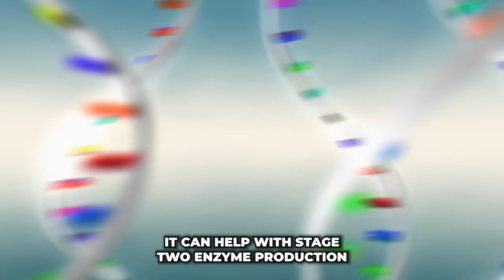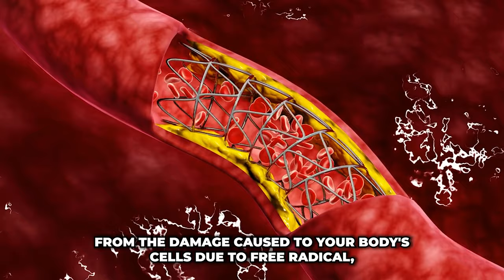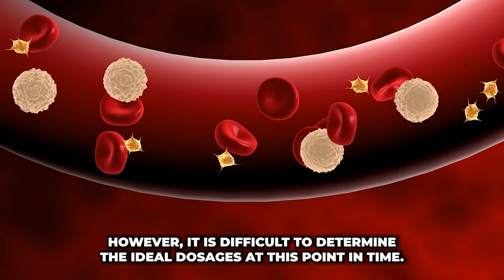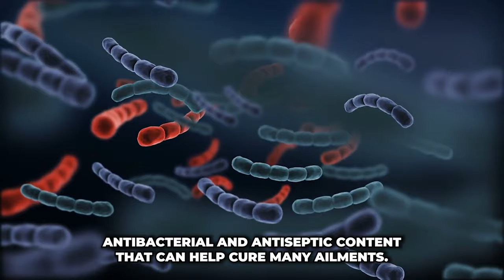7 Surprising Things You Didn't Know About Taking a Turmeric Detox!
7 Surprising Things You Didn't Know About Taking a Turmeric Detox!
There are innumerable benefits that can be derived from Turmeric Detox. From fighting depression, pain and improving your sleep to reducing insulin resistance and getting rid of yeast infections. Not forgetting that it also boosts metabolism and improves the absorption of nutrients. But before we delve into those burning questions, let's first take a moment to understand the origin, use and popularity of the “Queen of Spices”.

SUMMARY
Sprinkling turmeric in your cooking food only provides a small amount of curcumin. Only 1-6% of turmeric consists of curcumin, and not all turmeric is created equal. So the turmeric used in supplements is made for enhanced absorption and bioavailability. Therefore, dietary supplements are needed to reap its full health effects. . Trials have demonstrated curcumin's anti-inflammatory property can inhibit inflammatory markers in the body. Antioxidants may also enhance cognition and increase neuroplasticity. Turmeric is a supplementary treatment for all joint issues. Turmeric extracts combats distress arising from joint pain, arthritis, stiffness, undue swelling, and lack of mobility. Research showed that curcumin impedes arbitrators of inflammation of rheumatoid arthritis, psoriatic arthritis, and osteoarthritis growth. Research showed that curcumin improves DHA synthesis which is crucial for brain health. Antioxidants may also enhance cognition and increase neuroplasticity (the brain's capacity to create new synaptic connections).The University of Arizona

Also watch

We made efforts while collecting researched-back information for you.
We Wish You a Good Health!